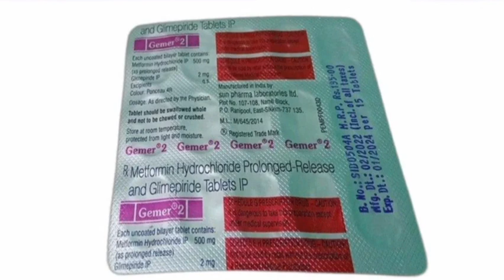Gemer 2 Tablets